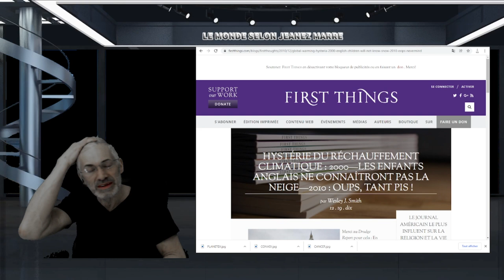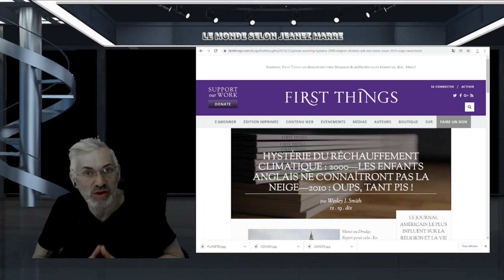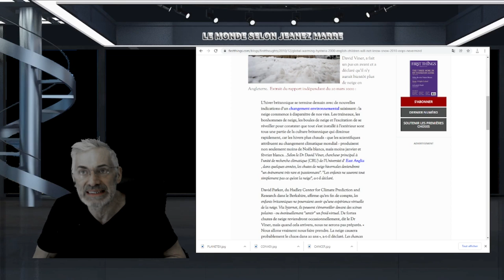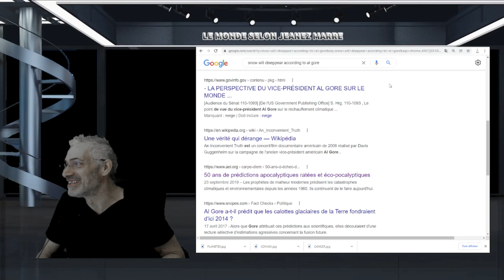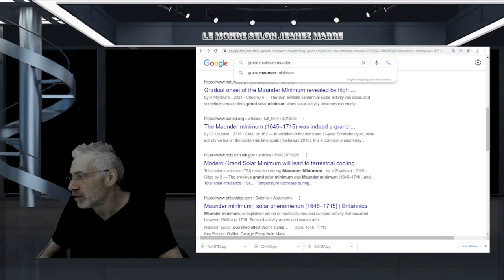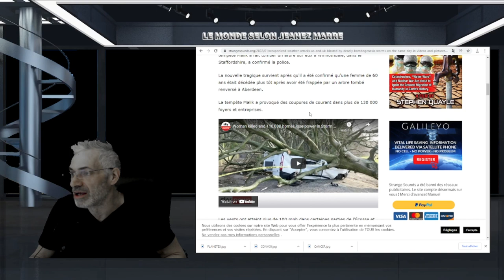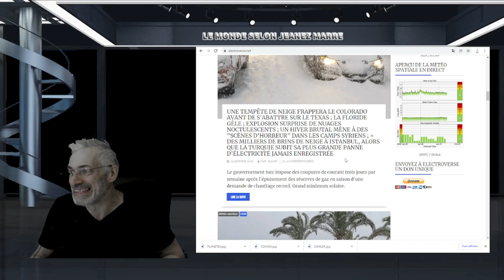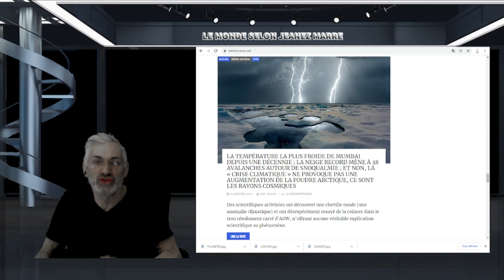L'HIVER EN FOLIE; DE L'ANGLETERRE, EN PASSANT PAR LA FLORIDE, JAPON,ECT.ECT;L'HIVER SE DÉCHAINE.